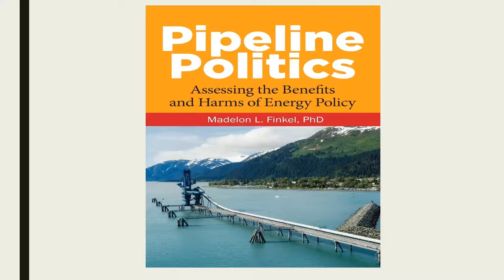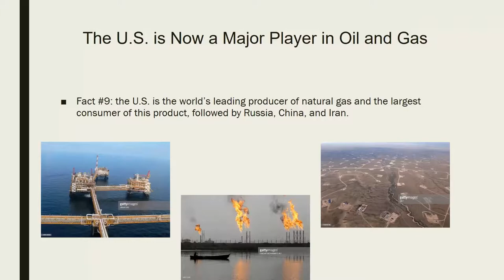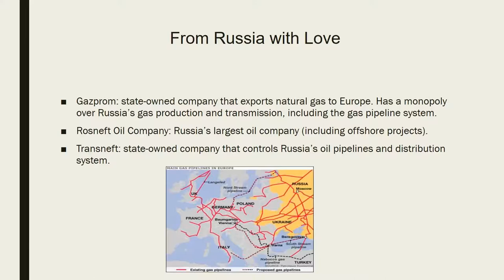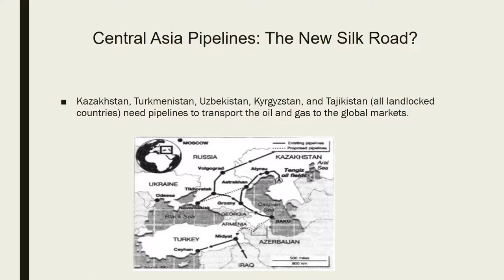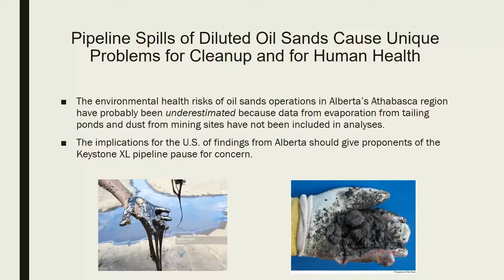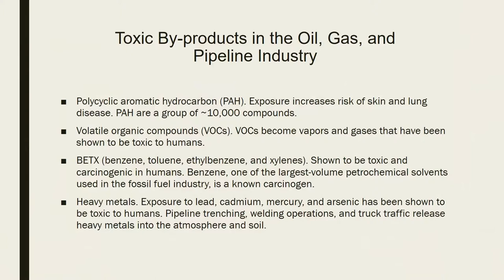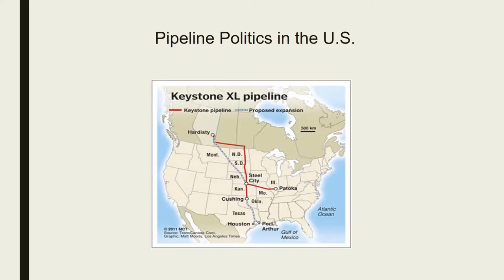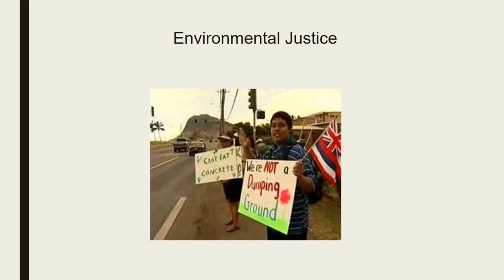Finkel, Pipeline Politics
In a November 2019 Chats in the Stacks book talk at Mann Library, Madelon L. Finkel presents her new book, Pipeline Politics: Assessing the Benefits and Harms of Energy Policy (Praeger, Sept. 2018). She discusses the benefits, limitations, and dangers of transporting crude oil and natural gas by pipeline, and the dangers to human health and the environment posed by spills, leaks, and explosions.

Dr. Finkel is professor of healthcare policy & research and director of the Office of Global Health Education at Weill Cornell Medical College. She is also the author of Cancer Screening in the Developing World: Case Studies and Strategies from the Field (Dartmouth Press, 2017) and editor of The Human and Environmental Impact of Fracking: How Fracturing Shale for Gas Affects Us and Our World (Santa Barbara, CA: Praeger Press. 2015).